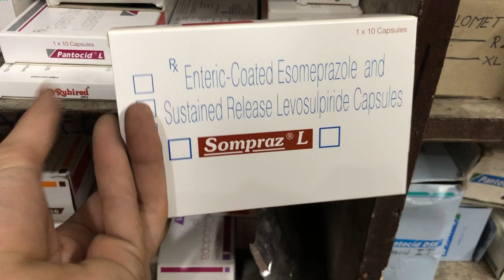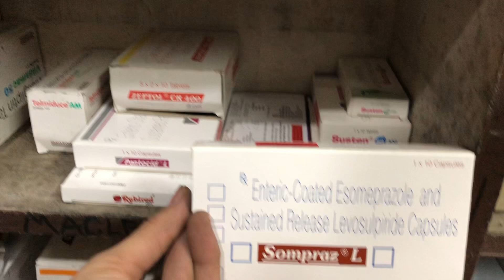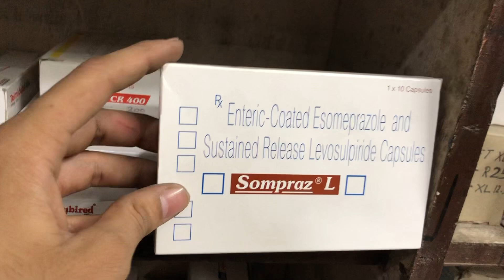Sompraz L capsules Strong capsules Benefits, Dosage, Side Effects